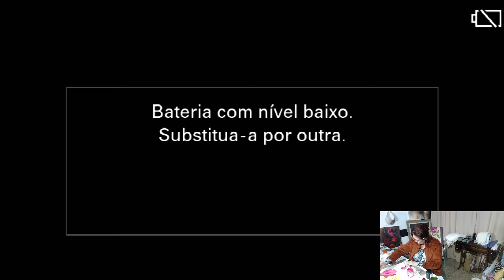Rosas com livro aberto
Continuação da aula Rosas com livro aberto